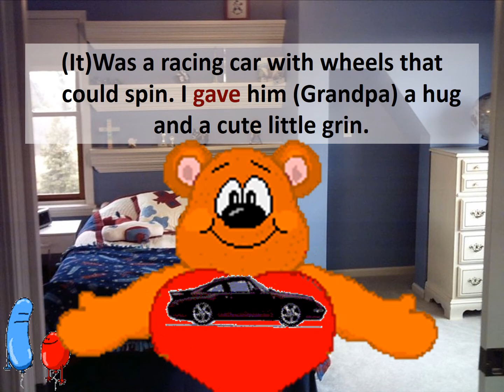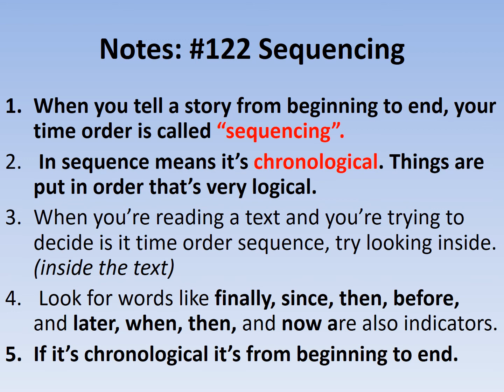Reading Thinking Skills Rap Song #122 Sequencing- Order of the Text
ELA/Grammar/Literary/Writing Rap Song Artist

Aloha, my name is Donna Fisher. I am a veteran English teacher who has taught grades 6th-12th for almost two decades. I have six years teaching experience with grades 7-12 where I taught using an Abeka (rigorous) curriculum in a private school, and over a decade teaching middle school in public schools. Therefore, I have extensive experience creating and using these raps to teach my students complex English Language Arts concepts with ease. I have a passion for creating educational music, and I have created over 200 ELA Rap songs, and I want to share them with you! So that you have access, I am adding the Lyrics below. Enjoy!

Mahalo nui loa (Thank you very much).

122 Reading Thinking Skills CD-3/42
🎵Sequencing
By Mrs. Donna Fisher

When I was a little bitty boy,
My grandfather bought me a cute little toy.
(It)Was a racing car with wheels that could spin.
I gave him (Grandpa) a hug and a cute little grin.
But, now, that I’m big, and I have grown,
I want to get a car of my very own.
I’d like to get a Mustang or a Taurus,
But, for now, I’m stuck riding the bus.
(In sequence order)

When a story goes in order from beginning to end,
The text structure’s in time order called “sequencing.”

If it’s in time sequence then it’s chronological.
Things are put in order that’s very logical.
When you’re reading a text and you’re trying to decide
If it’s time order sequence, try looking inside. (inside the text)

Look for words like
Finally, since, then,
Before, and later.
When, then, and now
Are also indicators.
If it’s chronological
It’s beginning to end.
And, that’s all there is
To sequencing, my friend.
I still want a car. I don’t want this bus pass.